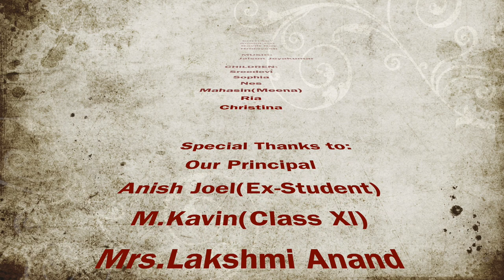Breakthrough | Official Movie (1080p) | No-Budget Production House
Breakthrough- A short film
Director- Mr. X
Script: Rhea, Kavya, Joanna, Anand and David
Editing- Anand, David, ​and Hridayesh
DOP- Vaishnav and Barath
Music Score: Jaison Jeyakumar